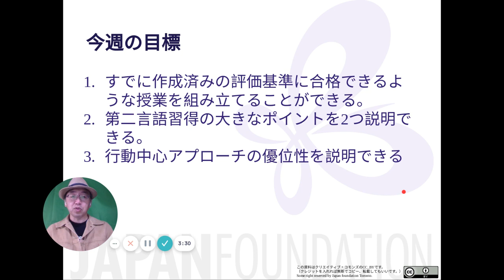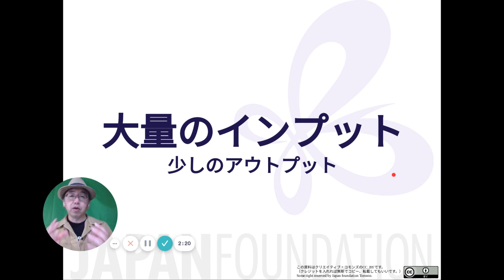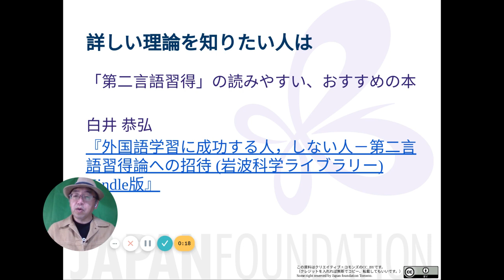04a 第二言語習得